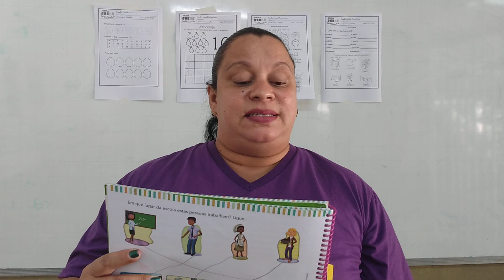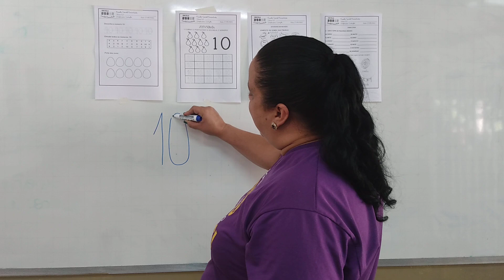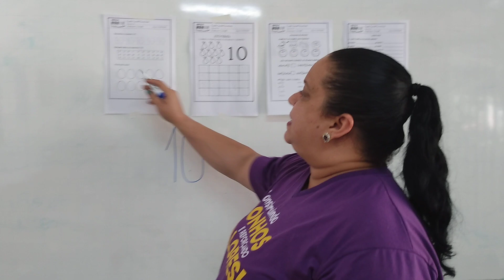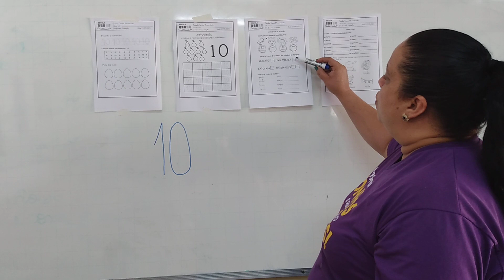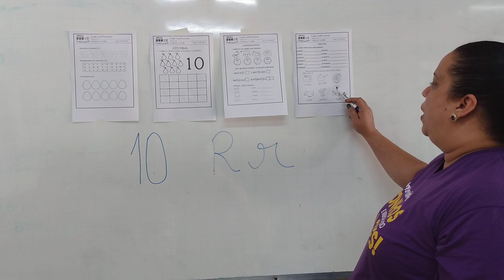Videoaula Jardim 2 - 17/05